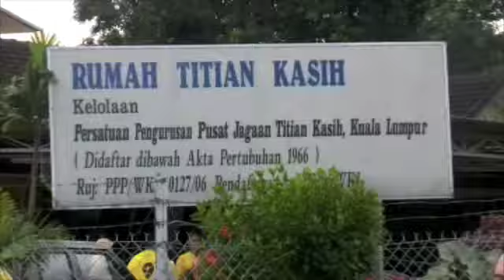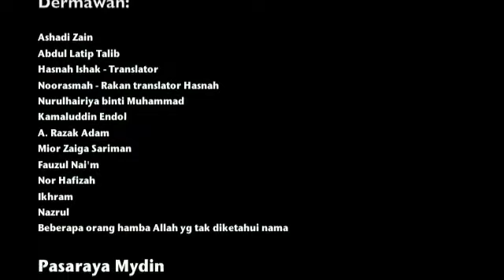Program Infak Ramadan PTS 2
Program Infak Ramadan PTS 2 ~ Rumah sukan Win-win di Rumah Titian Kasih dan 'belanja raya' di Mydin.